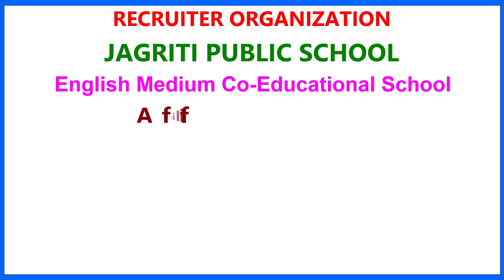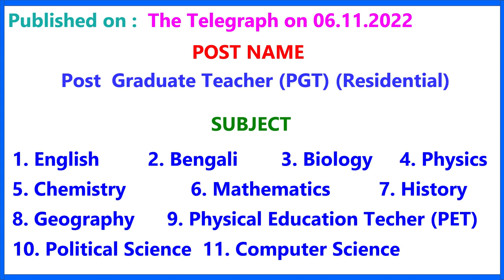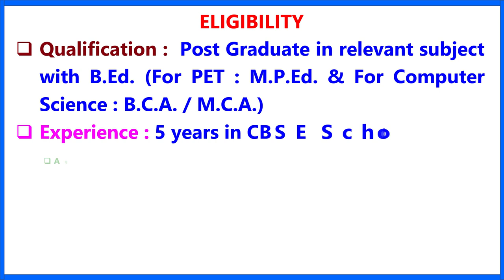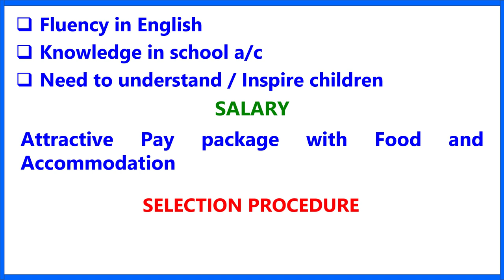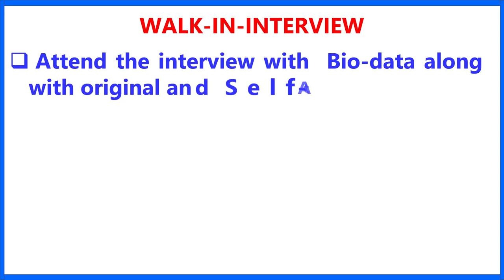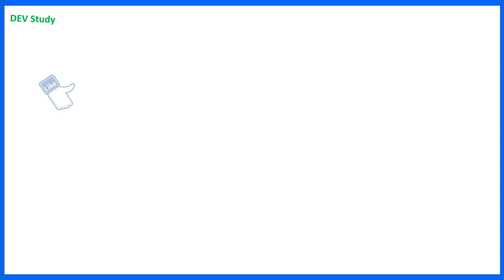Jagriti Public School Teacher & Staff Recruitment | Private School Job | PGT | TGT | Teacher jobs